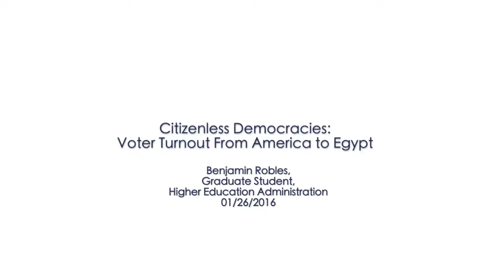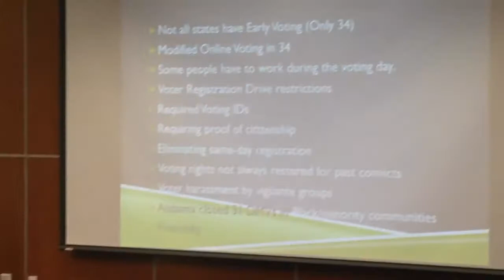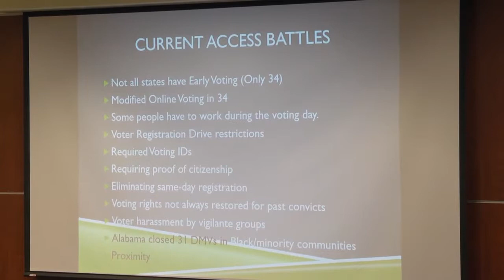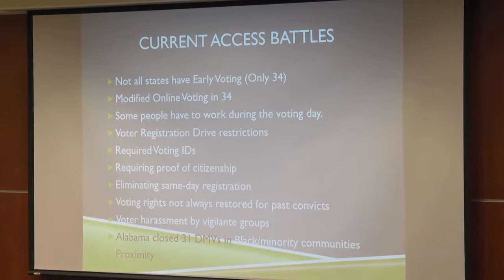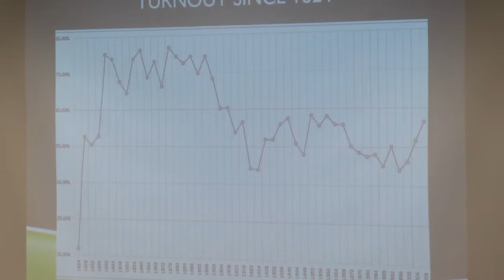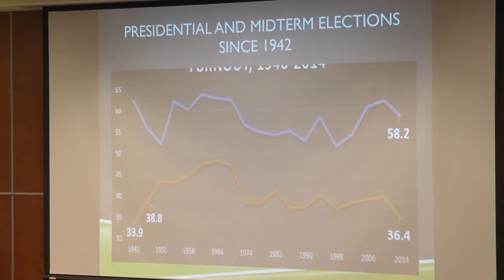TTR: Voter Turnout From America to Egypt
Jan. 26, 2016 Roundtable moderated by Benjamin Robles, Higher Education Administration.